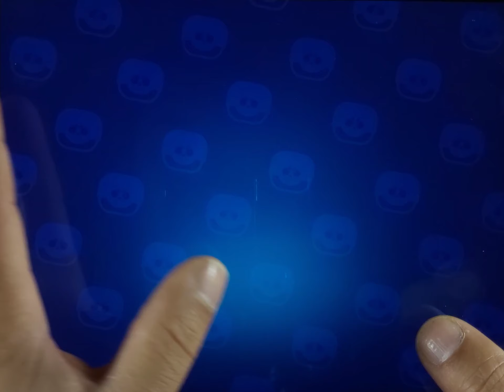Brawl Stars Shely Star Player iOS Android Gameplay Games (11) Dexy Gameplay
Look my channel and follow  DexyGames 👇👇👇👇  @DEXY GAMES

Brawl Stars Jessie Star Player iOS Android Gameplay Games Part # 11 Dexy Gameplay